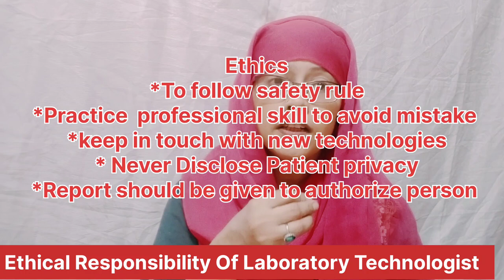Introduction and Responsibilities of MLT|Role of MLT|Bakhtawar Ali MLT(EduCareer)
Introduction and Ethical Responsibilities of MLT| We are providing Online classes| HandOn Training.
Bakhtawar Siddique
Bakhtawar Memon
Bakhtawar Ali
 MLT CLT MLS CLS
MLT Training

Free Education
Free Laboratory Training form home